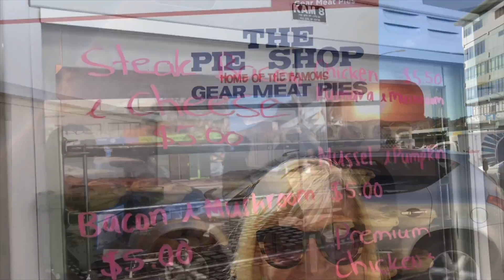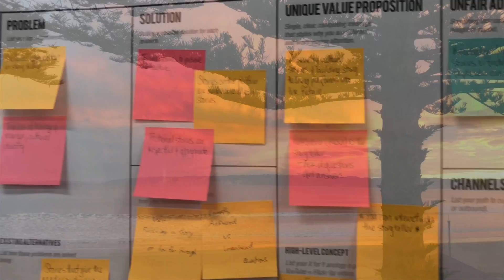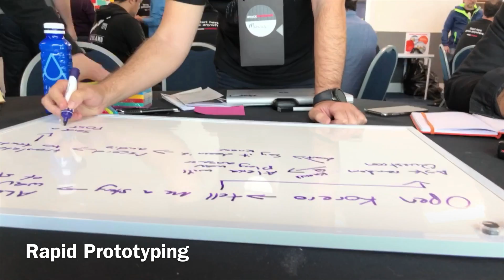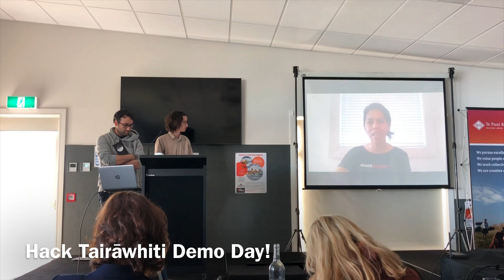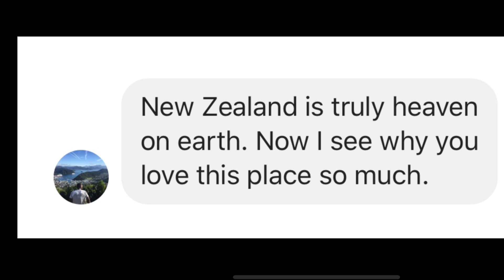Hack Tairāwhiti: New Zealand's First National Maori Tech Hackathon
Hack Tairāwhiti, held in Gisborne, New Zealand, was the country's first ever National Maori Technology Hackathon. Set on the beach, in the part of the world that literally sees the sun first, teams built solutions equally rich in tradition and tech. The event was hosted by NZTE, Datacom, T3W with support from Amazon and Microsoft.

Savannah Peterson was elated to be included and looks forward to the next opportunity to empower Kiwis.